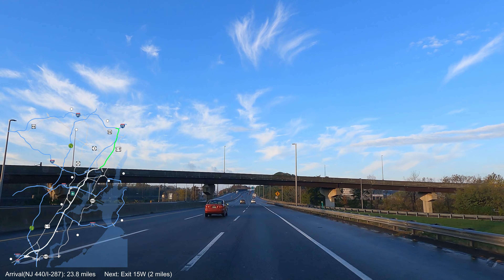4K New Jersey Turnpike / Interstate 95 Southbound (Eastern Spur) from I-80 to I-287/NJ-440 i95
This video looks best in 4K.

-  About NJTP
The New Jersey Turnpike (NJTP) is a system of controlled-access highways in the U.S. state of New Jersey, maintained by the New Jersey Turnpike Authority (NJTA). The 117.20-mile (188.62 km) mainline's southern terminus is at a complex interchange with U.S. Route 130 (US 130), Route 49, Interstate 295 (I-295) and US 40 near the border of Pennsville and Carneys Point townships in Salem County, one mile (1.6 km) east of the Delaware Memorial Bridge. Its northern terminus is at another complex interchange with US 1/9, US 46, US 9W, Route 4 and the Palisades Parkway just west of the George Washington Bridge in Fort Lee, Bergen County. Construction of the mainline from concept to completion took 23 months, from 1950 to 1952. It was officially opened to traffic on November 5, 1951, between its southern terminus and exit 10.

- Wikipedia

* The information presented in the overlay of the video is for demonstration purpose only.

00:00:00 NJ Turnpike Map/Route
00:00:14 Eastern terminus of Interstate 80:
00:01:21 Exit 68: US 46 / Teaneck Road – The Ridgefields, Palisades Park
00:02:07 Northern end of Eastern and Western Spurs: Northern end of Eastern and Western Spurs
00:05:14 Exit 17: Route 3 / Route 495 east – Lincoln Tunnel, Secaucus
00:06:10 Toll Plaza: NJ Turnpike Exit 16E/18E Toll Plaza (Eastern Spur)
00:07:40 Exit 15X: Secaucus
00:09:20 Exit 15W: I-280 west – Newark, Kearny
00:10:47 Exit 15E: US 1-9 – Newark, Jersey City
00:12:45 Exit 14-14C(Outer Roadway Only): I-78 (Newark Bay Extension) / US 1-9 – Newark Airport, Holland Tunnel
00:15:27 Exit 13A: Newark Airport, Elizabeth Seaport
00:17:07 Exit 13: I-278 – Elizabeth, Staten Island
00:20:23 Exit 12: Carteret, Rahway
00:24:12 Exit 11: G.S. Parkway / US 9 – Woodbridge, Shore Points
00:26:53 Exit 10: I-287 north / Route 440 north (CR 514) – Metuchen, Perth Amboy